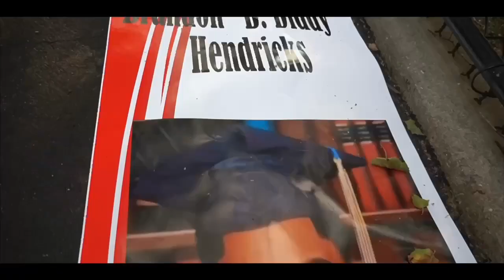Coe Wiki x Drako EBK - 16 Shots (Prod by AXL Beats) (Shot by Stunna J)